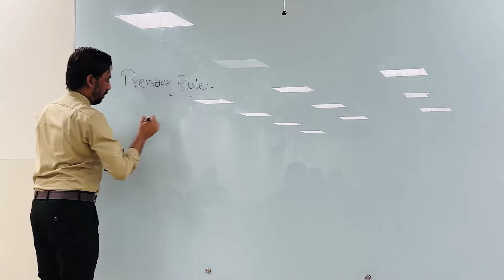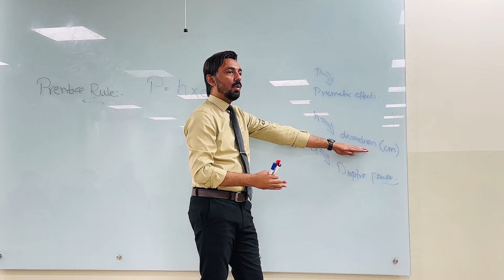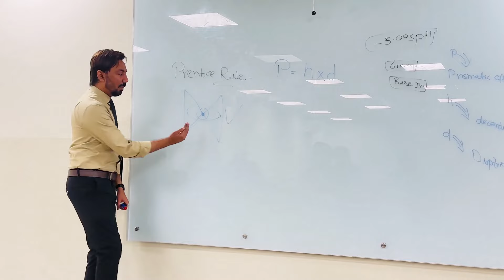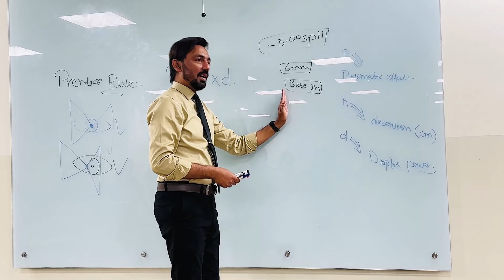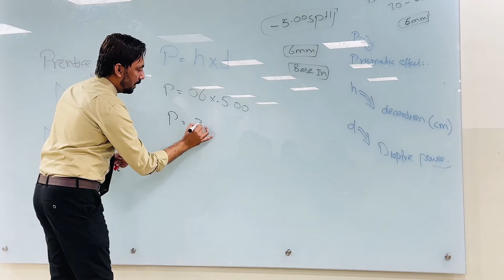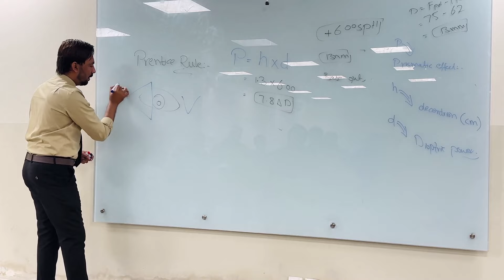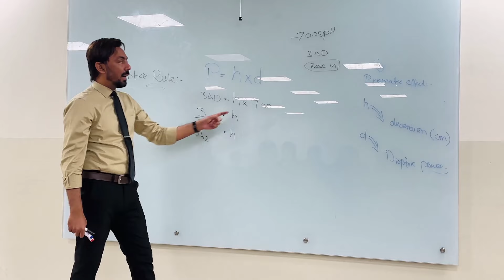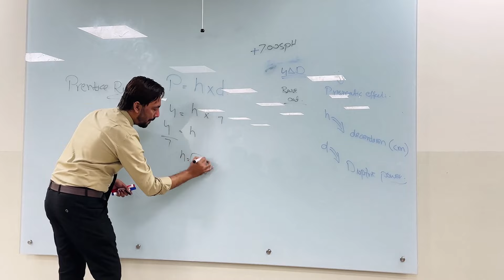Prentice rule and Decentration || How induce prism in lenses || squint correction without prisms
What is decentration?
What is prismatic effect?
In this video we will learn that how can we decenter the lens to induce prismatic effect?

How can we induce base in, base out, Base up and Base down effect by decentring the PLUS SPHERICAL Lens.?

How can we induce base in, base out, Base up and Base down effect by decentring the MINUS SPHERICAL Lens.?

What is prentice Rule?